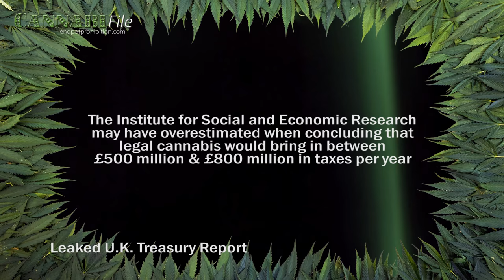Legal Weed Could Save U.K. £200M Annually: Study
Legalised cannabis could save U.K. taxpayers about £200 million annually, according to a leaked government study.